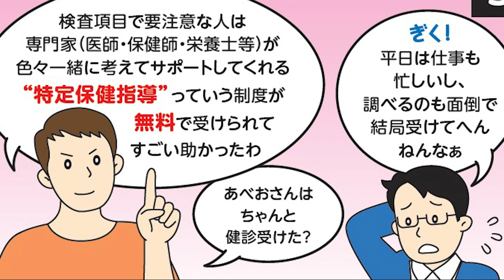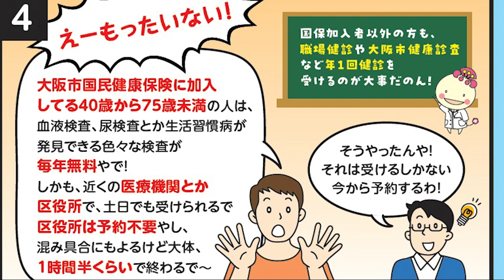おトクな特定健診！受けなもったいないで～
広報あべの3月号の中面に、大阪市各種がん検診等・特定健診のご案内を掲載しています！
広報あべの３月号またはホームページをご覧ください。